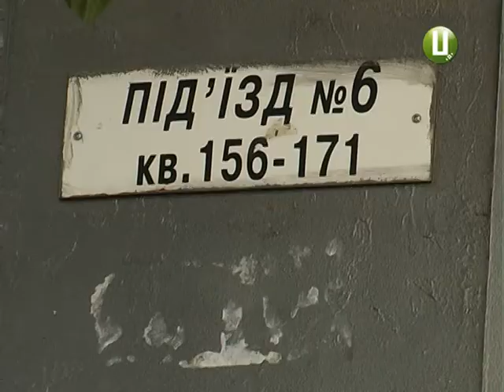У будинку в Хмельницькому обвалився дах через дощі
Замість даху – шпарини у перекриті. Після затяжних дощів у житловому будинку на вулиці Чорновола 176/1 обласного центру обвалився дах у під’їзді. Мешканці кажуть : коли йдуть дощі, зі стеля завжди протікає. І не лише у під’їзді, а й у квартирах. Свої квадратні метри мешканці перекрили. Хто ж ремонтуватиме  дах  під’їзду, якщо будинок обслуговує ОСББ. Про вирішення комунальних проблем по-новому – у сюжеті Дарини Денисенко.